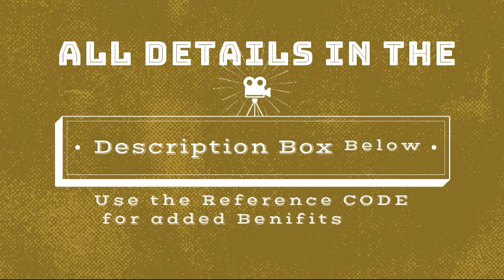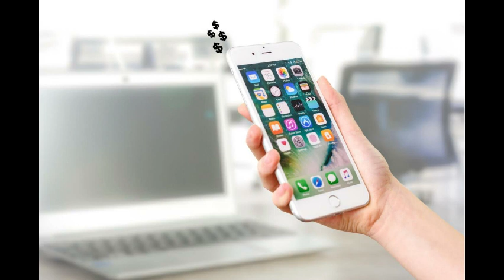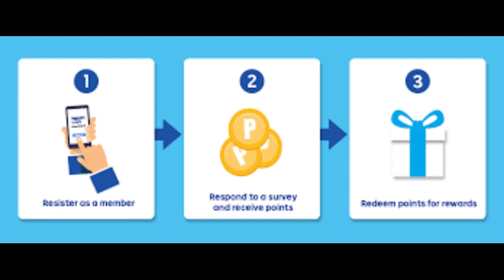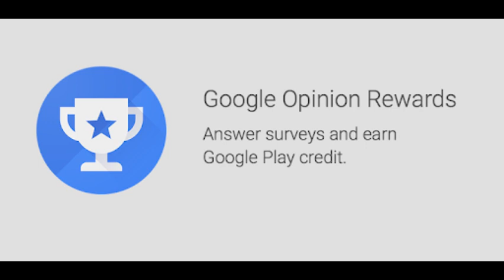Best 7 Earning Apps India 2019 | Paytm Cash | FREE AMAZON VOUCHER ||Earn from Mobile Phone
Google Opinion Rewards : Get paid for answering short surveys.

rozdhan app :
நண்பர்களே, நான் ரூ.Roz Dhan-ல் 500 சம்பாதிக்கிறேன். இப்போது எங்களுடன் சேருங்கள்!